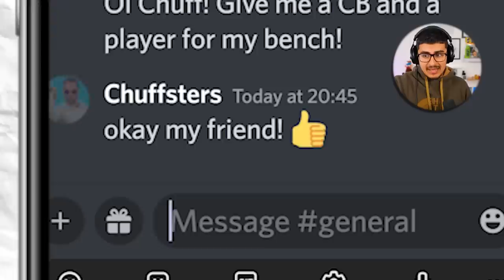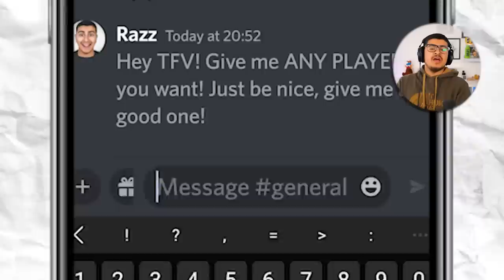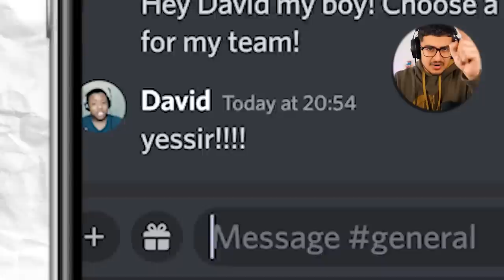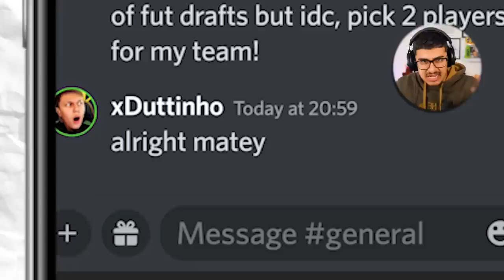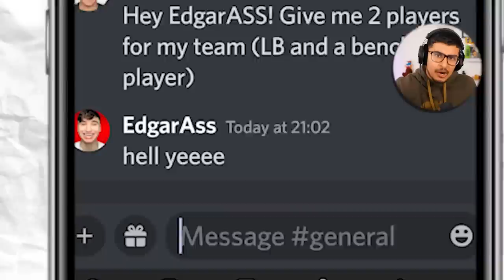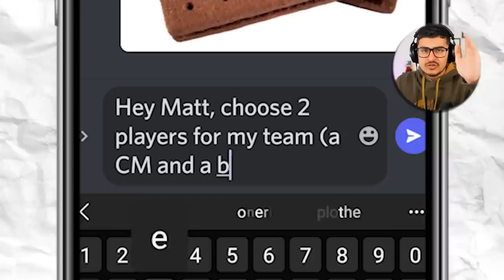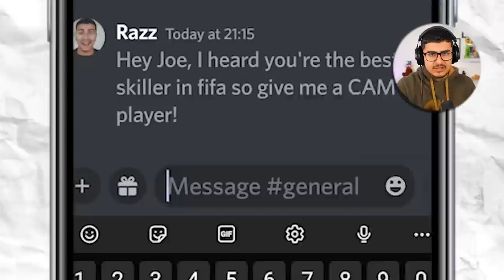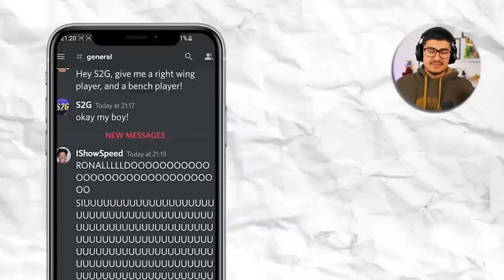I Let FIFA YouTubers Pick My Team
the fifa youtubers XI

In this video I let the biggest FIFA YouTubers chosoe my FIFA team. did they do well?